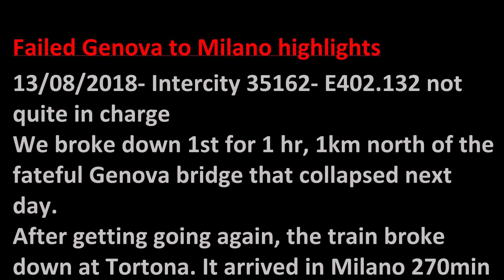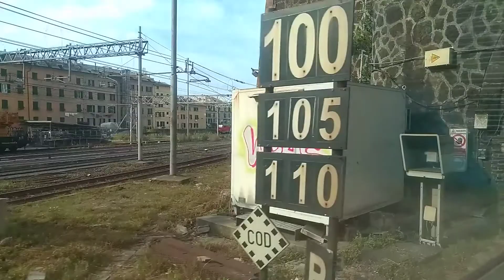Trenitalia: Italy 2018- Genova PP to Tortona. E402.132 breaks down twice!!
This should have been the final part of my 13/08/2018 journey from Pisa to Milano.
The train was Intercity 35162, powered by E402.132.
Unfortunately, past Genova, E402.132 came to a halt, with no power. The driver tried resetting the loco, raising and lowering the pantographs. The train was chocked and coaches manually braked. After an hour, they managed to get the loco going again. Later, I found out that the train broke down 1km up the river from where the Ponte Morandi, which collapsed the next day. I thank the lord all I had to worry about was a broken down train.
The loco nearly broke down again on the steep hill through Mignanego, however, just managed to keep going. It seemed to be doing well through the spectacular green mountain valleys and plains that followed. Unfortunately, at Tortona, we again stopped with no power, with only half of the journey to Milano covered. The train eventually made it to Milano Centrale 270mins late!!
Needless to say, our flight home was missed, and we had to spend an extra night in Milano!!
One small bonus- whilst stranded at Tortona, it was clear that a UIC-Z ex 1st class coach had also only made it that far- however, we did get to see E652.003, in original colours.
I was rather hoping that FS would find an E652, 656 or even E444 to rescue us, but sadly not!